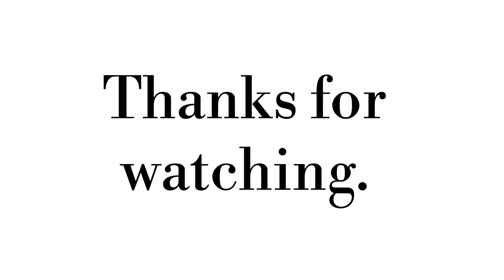PILIPILI YA KUKAANGA YA MAEMBE | MANGO CHILLI SAUCE || KENYAN CUISINE.